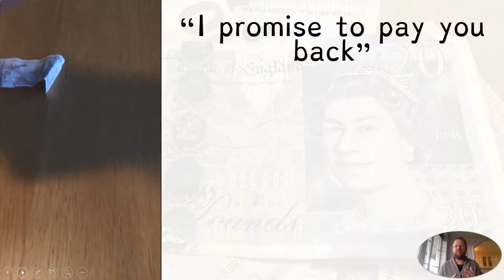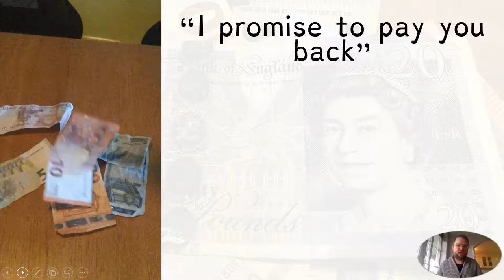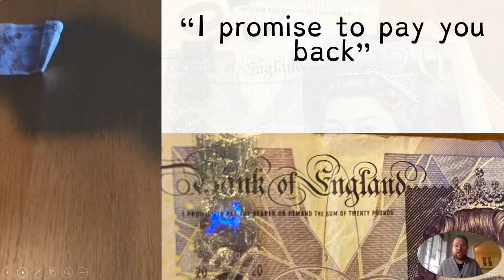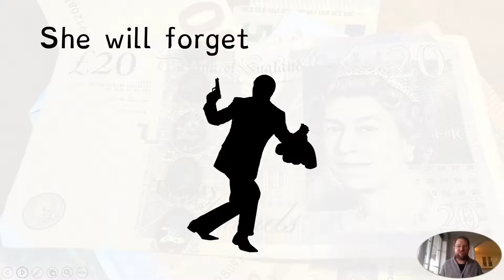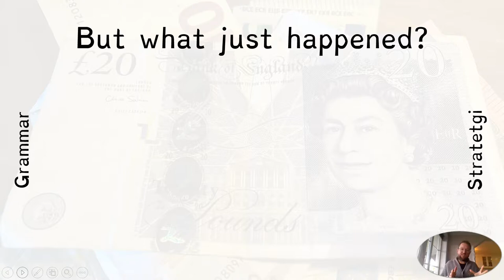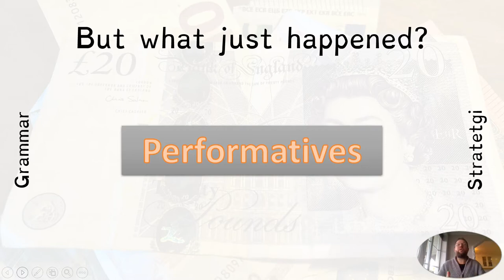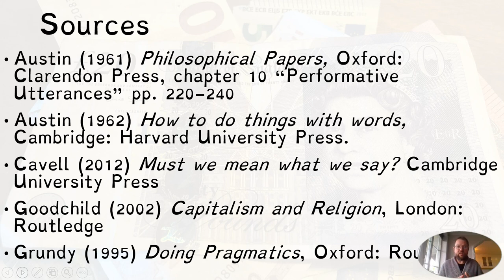Stealing from Gunhild on performatives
A Staging Citizenship lecture explaining the theory of performatives (in John Austin's version) by analysing a promise to pay money back.